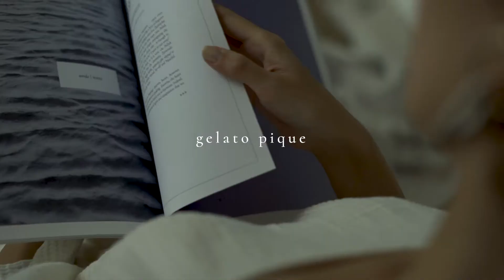【GELATO PIQUE】'20 SUMMER LOOK MOVIE(5/10)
人気ルームウェアブランド「ジェラート ピケ」の2020年サマールックムービーにおいて、ディレクション・撮影・編集をトータルでご提供。

ガーリー・ラグジュアリー・スポーティといった様々なテイストで、約10ルックをシネマティックに撮り下ろしました。編集においては、テイストの違いをつけるために、カラーグレーディング(色味調整)、カット割りのテンポに注力。

​最終的に、ジェラート ピケが持つ、スウィート且つクールな表情を見せつつ、アイテム自体の魅力を引き出すよう作品を演出しました。